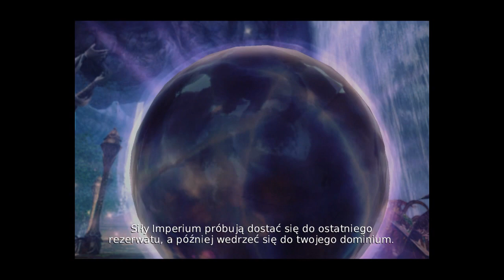Overlord 2 Część 23 "Rezerwat Cz.1"